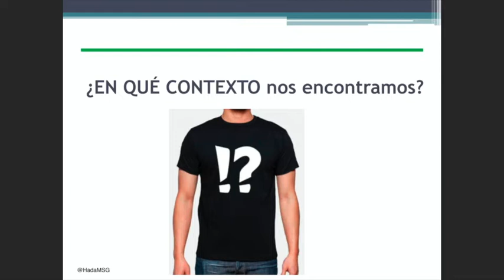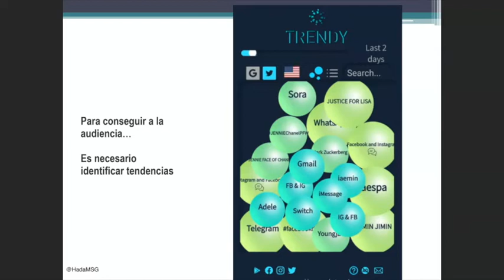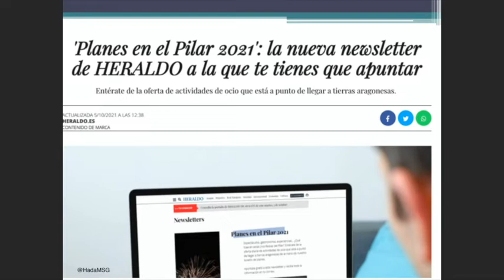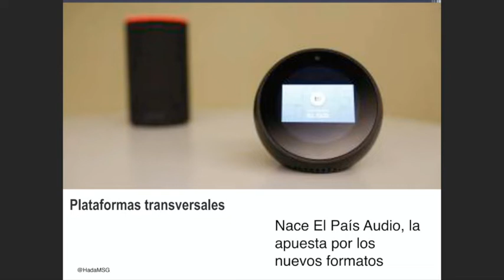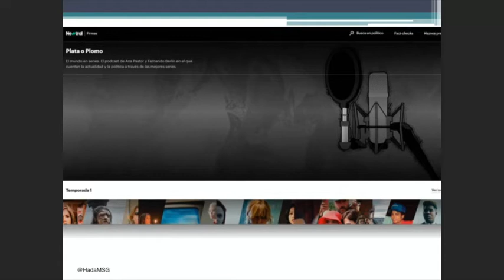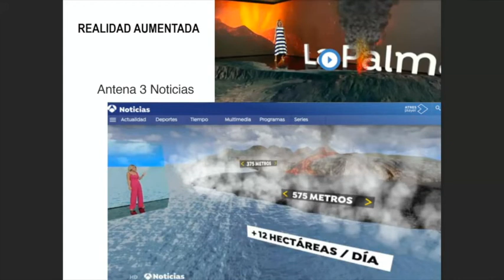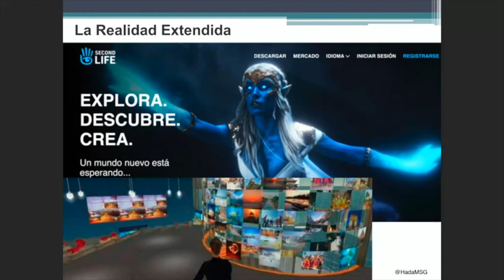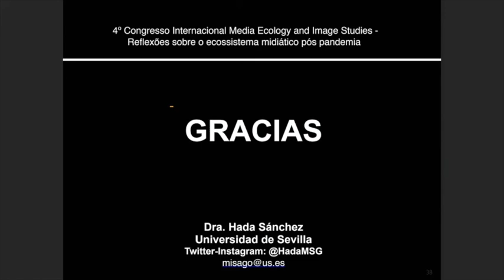Nuevos formatos periodísticos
Videoconferencista: Hada Sanchéz
Universidad de Sevilla (España)
4º Congresso Internacional Media Ecology and Image Studies - MEISTUDIES